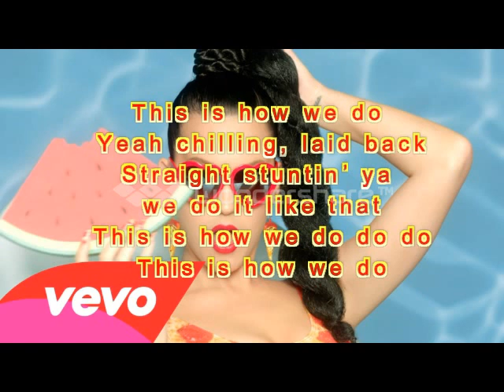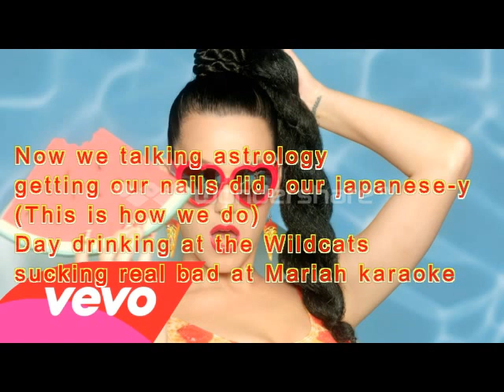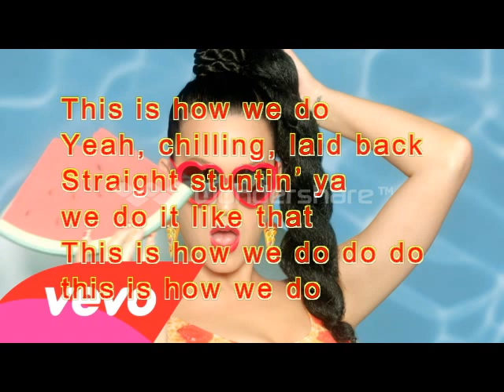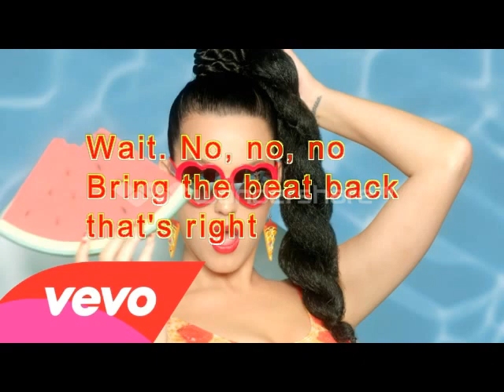This is how we do - Katy Perry (Kid version)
Get "This Is How We Do" from Katy Perry's 'PRISM'
Official video for Katy Perry's "This Is How We Do" directed by Joel Kefali and produced by Jason Colon, Danny Lockwood & Danielle Hinde. Production company – Doomsday Entertainment